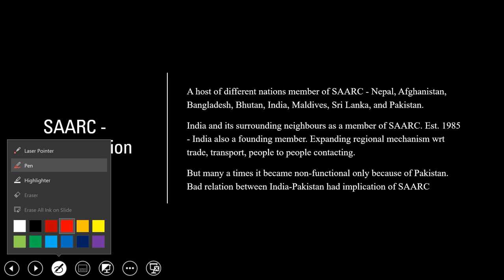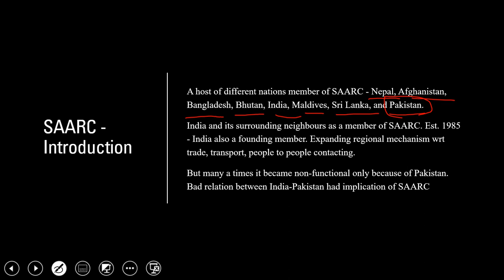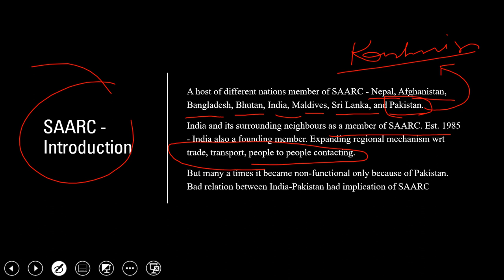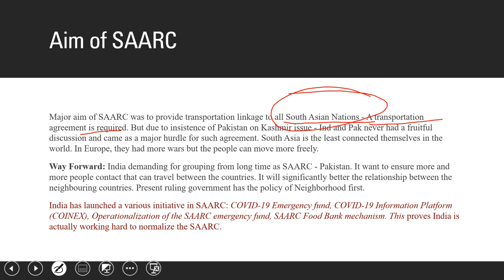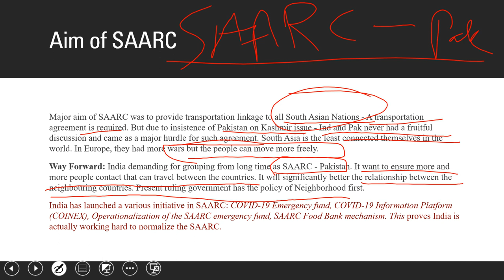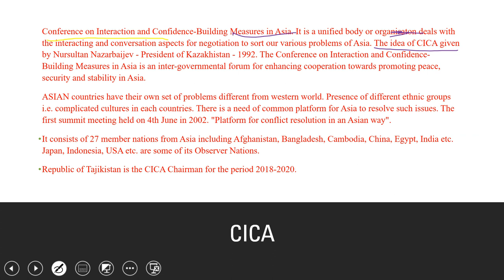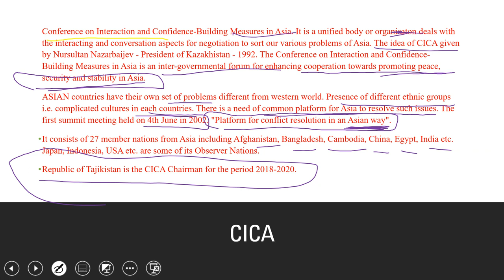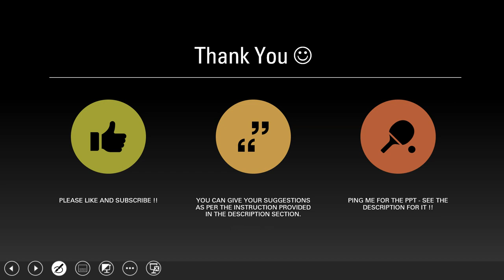SAARC and CICA | Conference on Interaction and Confidence-Building Measures in Asia (cica) | UPSC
Brief explanation for the goals of these two International grouping of the countries under SAARC and CICA. Pakistan is a hurdle in SAARC, so India is taking initiatives towards SAARC without Pakistan. During the corona pandemic time, India has taken lots of initiative for the SAARC groups. CICA is an international group which was formed due to kind of diversity present in the Asia region. Furthermore, please go through the lectures for more information.
The information contained in this video lecture is from various reliable sources. Such as books, government websites, other educational tutorials, newspapers, etc. If you find any information incorrect or glitches present, please feel free to criticize it by contacting me on my twitter handle (@ddeovrat).